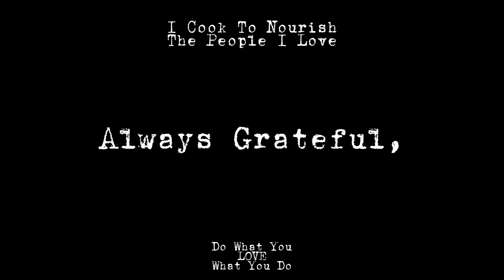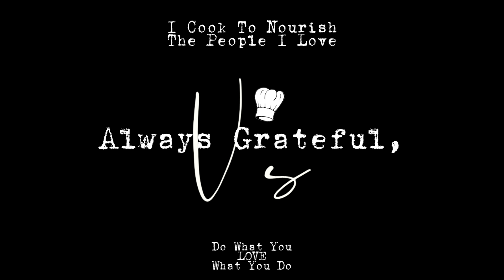Szechuan Cabbage and Ground Beef | Easy Recipe | V 💙 The Great Little Housewife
In this Szechuan Cabbage and Ground Beef recipe, tender cabbage leaves are stir-fried to perfection, providing a delightful crunch that complements the juicy, flavorful ground beef. Infused with garlic, ginger, and a unique blend of Szechuan peppercorns, the dish offers a delightful spicy kick that's not overpowering but just right for those who enjoy a bit of heat. Add a splash of soy sauce and a drizzle of sesame oil, and you've got a vibrant, hearty meal that's both nutritious and satisfying. Serve it over steaming rice or noodles for a complete and delightful culinary experience that will transport you straight to the streets of Szechuan!